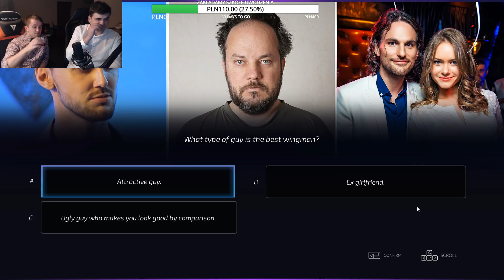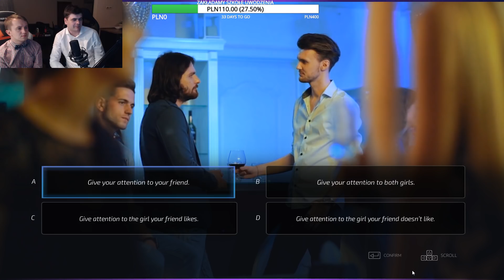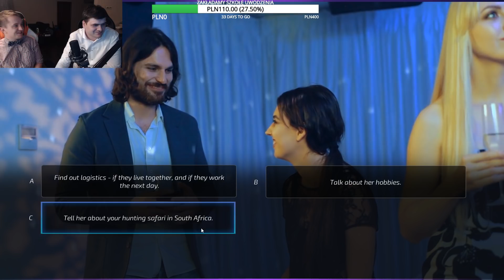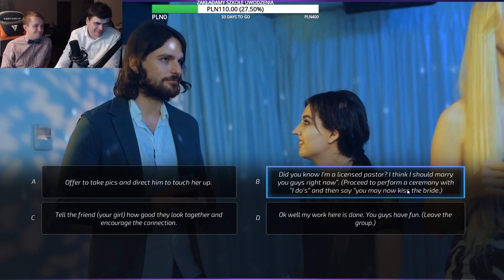SKRZYDŁOWY - Super Seducer #8 / 06.09.2018 (#11)